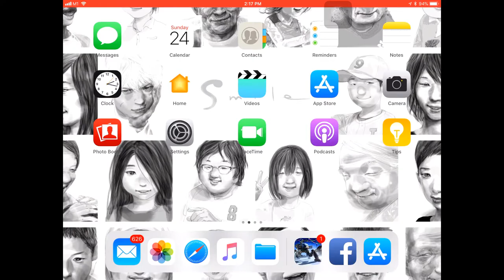MyWarRobot - Haechi 40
My best bot is the DB Haechi, a versatile bot with high firepower and speed, good for capturing and defending beacon.

Haechi's action starts from beginning till 3:36. I had to changed into another Haechi to complete the battle. I think the enemy is not putting in effort for this one, especially when one of them is a Zenit Natasha lol

Player Name:
Starlord IV

Player ID:
CLP50D

War Robots Platform:
iOS

Prize Wish:
Haechi Level 10, Orkan Level 10, Orkan Level 10, Orkan Level 10